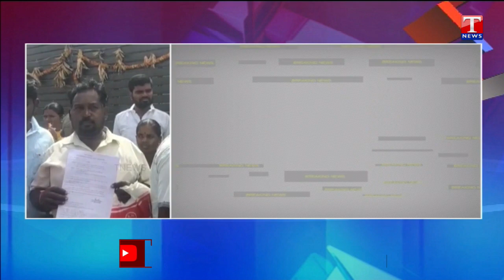Big Breaking News | ఈటల భూకబ్జా నిర్ధారణ..! | Etela Rajender Land Scam Live Updates | T News